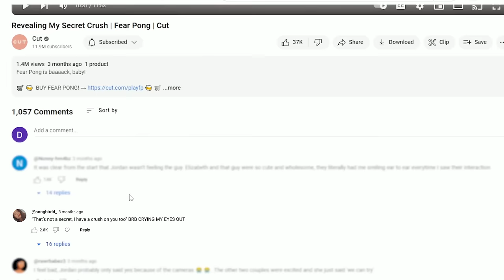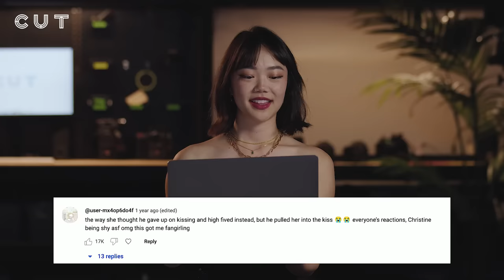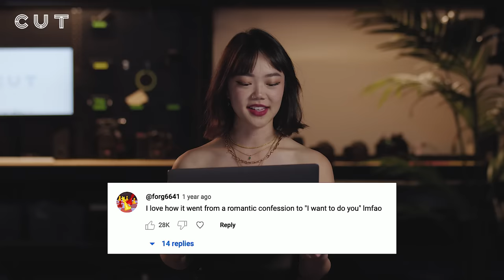Did these Cut Couples Last?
We brought back iconic people from Cut crush reveals to see where they're at now! 💋

I Revealed My Crush in a Cut Video | Deep Cuts | Cut